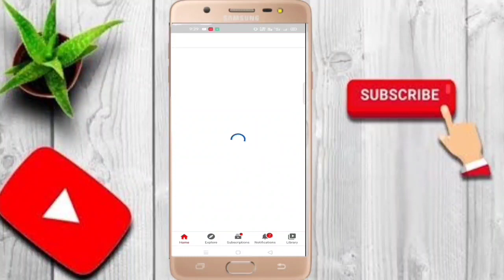huzoor saw ka huliya mubarak | Pashto bayan molana Abdul mateen jamali | Noor e Mustafa ﷺ bayan 2021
ٱلۡحَمۡدُ لِلَّهِ رَبِّ ٱلۡعَـٰلَمِینَ ۝  ٱلرَّحۡمَـٰنِ ٱلرَّحِیمِ ۝  مَـٰلِكِ یَوۡمِ ٱلدِّینِ ۝  إِیَّاكَ نَعۡبُدُ وَإِیَّاكَ نَسۡتَعِینُ ۝  ٱهۡدِنَا ٱلصِّرَ ٰ⁠طَ ٱلۡمُسۡتَقِیمَ ۝  صِرَ ٰ⁠طَ ٱلَّذِینَ أَنۡعَمۡتَ عَلَیۡهِمۡ غَیۡرِ ٱلۡمَغۡضُوبِ عَلَیۡهِمۡ وَلَا ٱلضَّاۤلِّینَ
                      (1) بار درود شریف پڑھیں

                     (ٱلسَّلَامُ عَلَيْكُمْ وَرَحْمَةُ ٱللَّٰهِ وَبَرَكَاتُ)

𝗦𝗲𝗰𝗼𝗻𝗱 𝗖𝗵𝗮𝗻𝗻𝗲𝗹